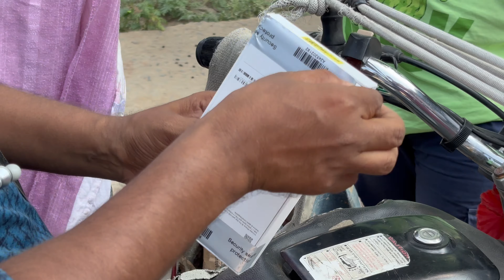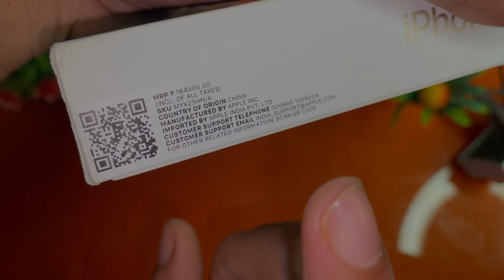Finally Bought iPhone 16 Pro Max From YouTube Money| My New IPhone 16 Pro max 📱From Youtube Money🤑🔥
Follow Me ❤️

Imran Official Vlogs
Imran Official Daily Vlogs
Imran Official Challenge video
Arman Salman vlogs
Imran Ansari
Family Vlog
Daily Vloggin
Lifestyle Vlogs
New Vlog Daily
Imran
Phulara Ridge Trek

Imran official vlogs, Indian vlog, daily vlog